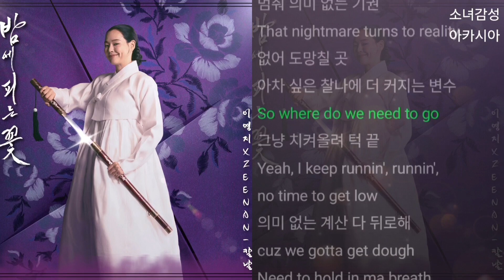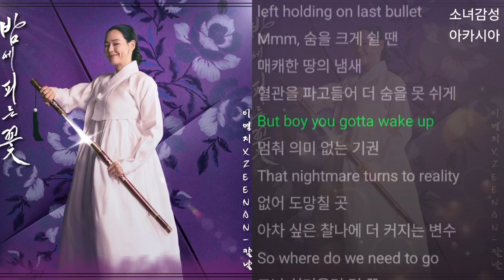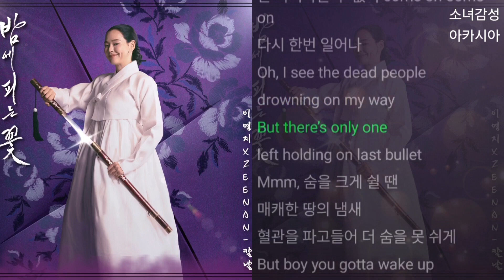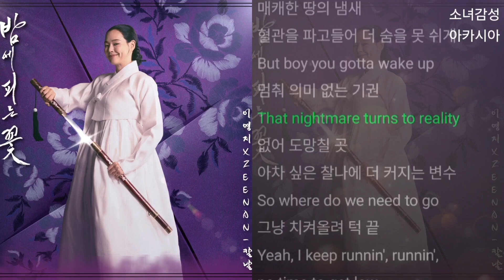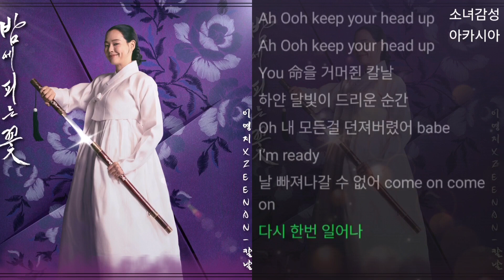이영지, 정진환(Zeenan) - 칼날 1시간 밤에 피는 꽃 OST Part.2